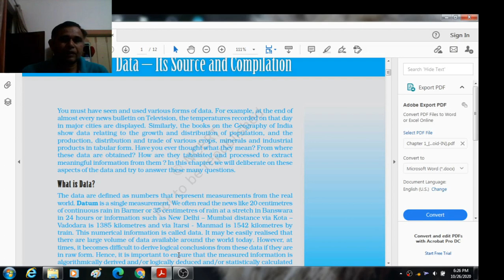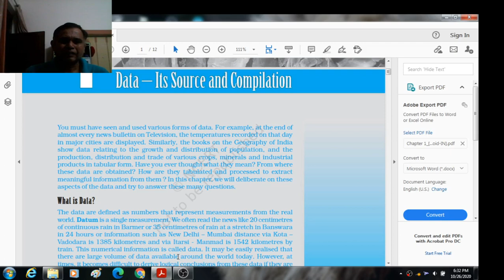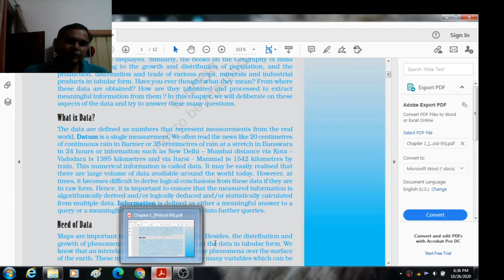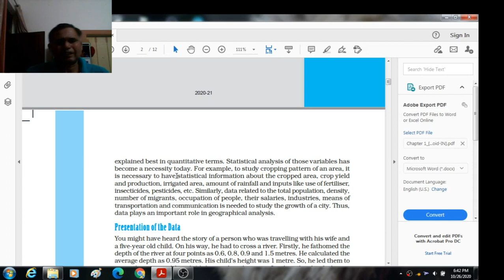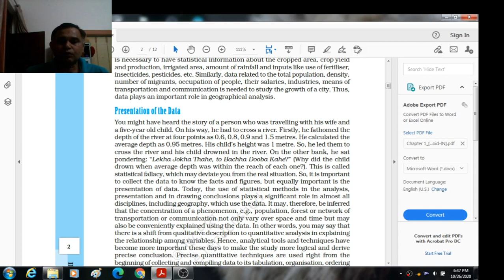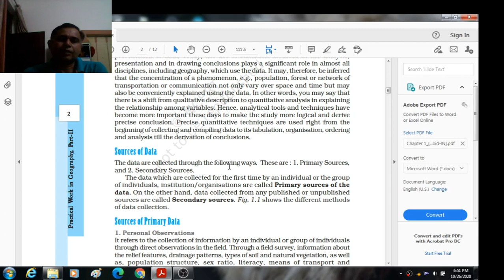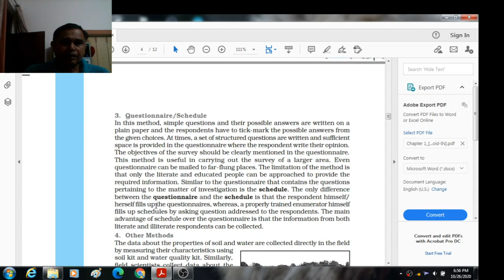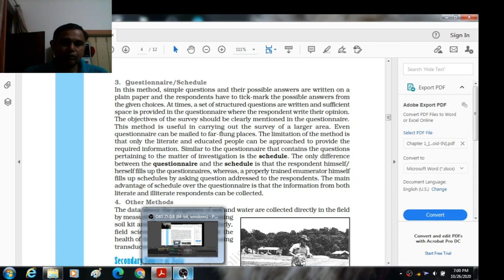Data and it's sources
Class-12 Practical Geography NCERT